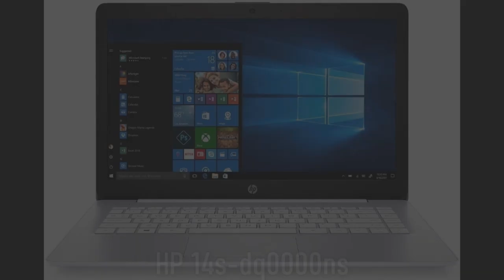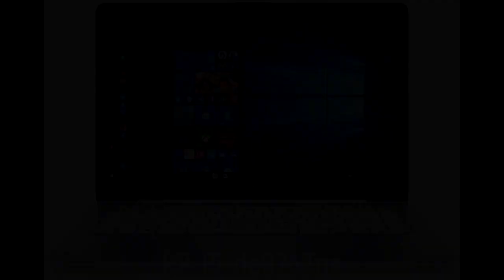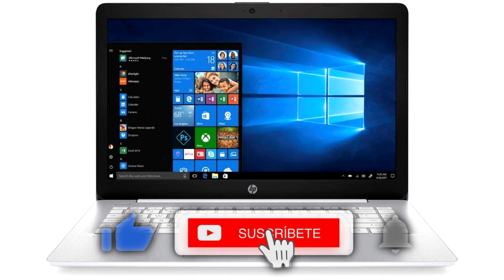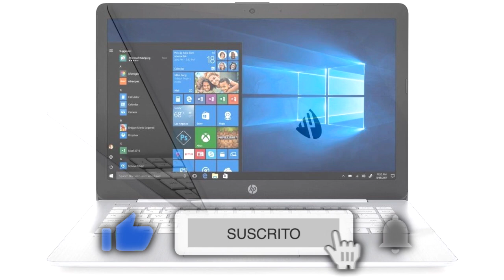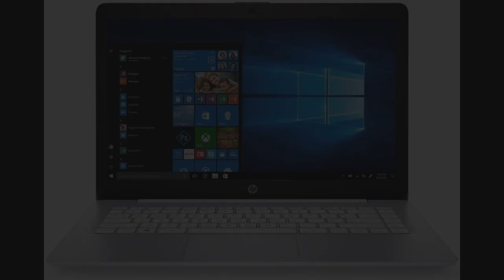🥇 MEJORES ORDENADORES PORTÁTILES - Top 3 HP ¿Mejor Portátil CALIDAD PRECIO? ✔️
👇 HOY AL MEJOR PRECIO 👇

▼ HP Stream 14-ds0000ns:
Amazon España

▼ HP Stream 14-ds0000ns:
Amazon España

▼ HP 15s-fq1075ns:
Amazon España